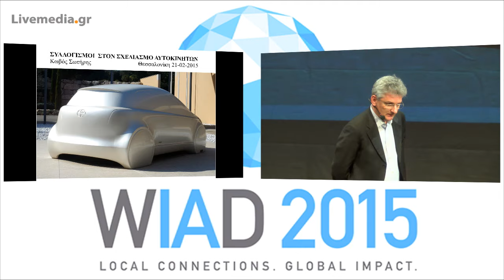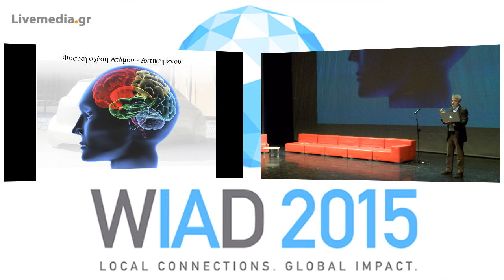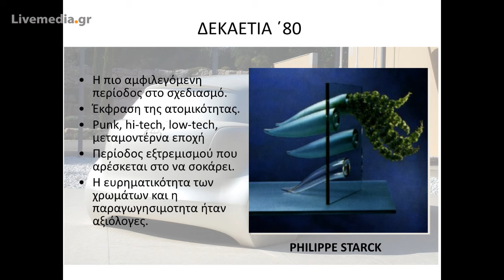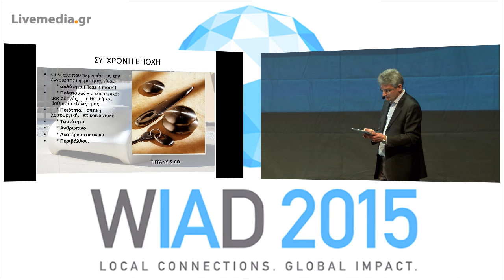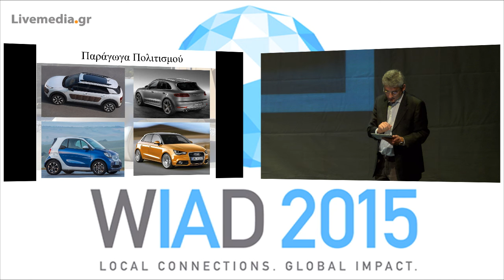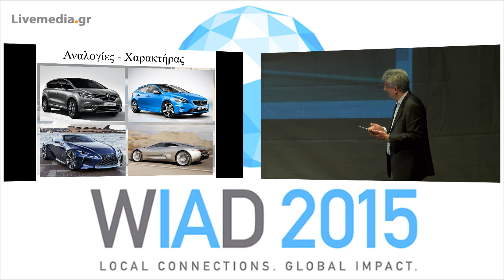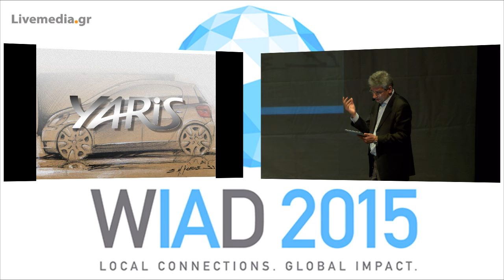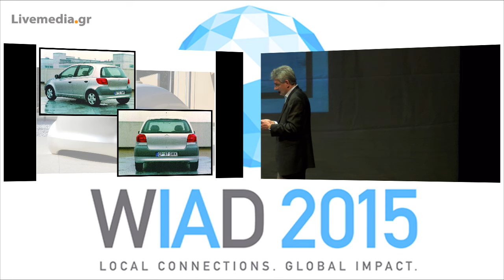WIAD Greece‬ 2015: Sotiris Kovos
Sotiris Kovos (Studio Kovos Design, Toyota, Audi)